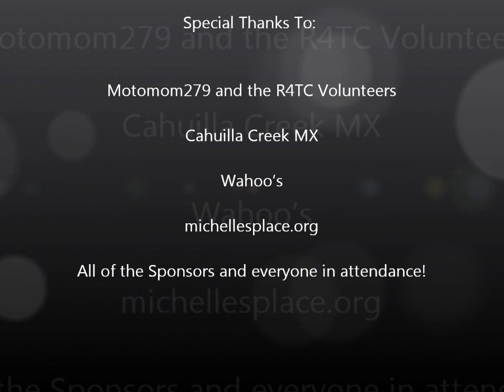2012 Ride for the Cause at Cahuilla Creek MX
2012 R4TC footage from Saturday, October 13th. Met lots of great people and had a blast on an excellent track! Thanks to everyone who makes this event happen and for those who participate.